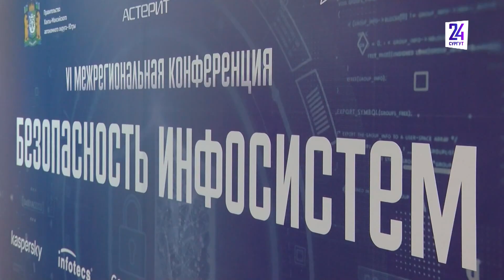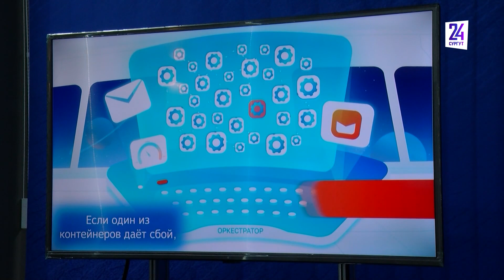Какие вопросы разбирают IT-специалисты из разных регионов РФ